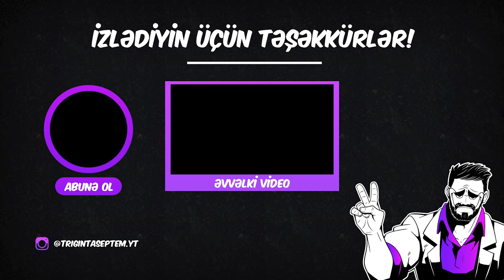"ZAPRAVKANI" SOYURUQ | A Way Out #5 w/ Mag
"A Way Out" oyununu, 5-cİ bölümlə davam edirik! Xoş izləmələr!